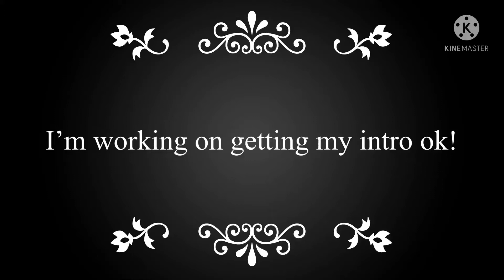Don’t touch my best friend meme